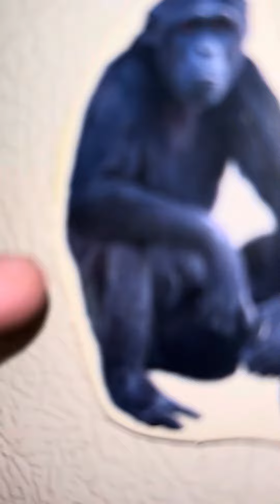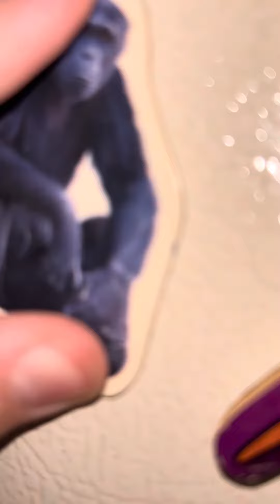Hiking Part 1